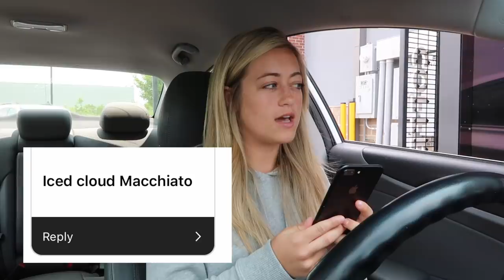Trying My Subscribers Favorite Starbucks Drinks !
.and now i have some new fav drinks!!!

lets be friends! Instagram: @supershelley3